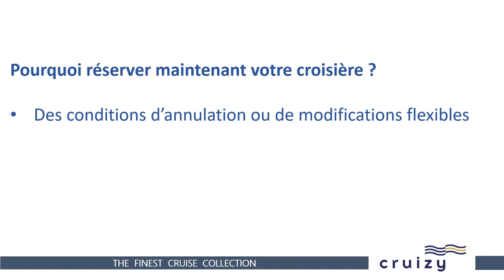200701 Cruizy Tour du monde Caraïbes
Croisière virtuelle vers les Caraïbes